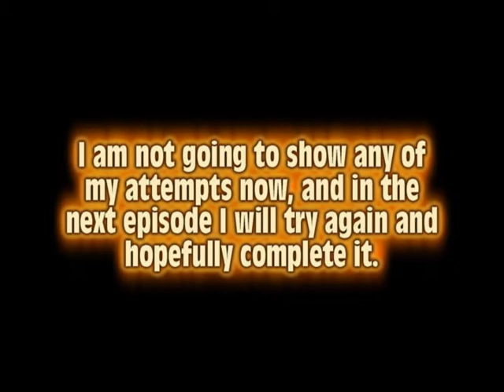Let's Play Donkey Kong Country Tropical Freeze 100(200?)% 3: Apparently there are secret exits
I almost clear World 1.  My revenge on the key temple next time!
By the way, sorry for no audio at the very end.  I'm not sure what happened.
In this episode:
Big Top Bop (1-Boss), 1-3 secret exit, 1-2 secret exit, Zip-Line Shrine (1-A)
Busted Bayou (1-B)